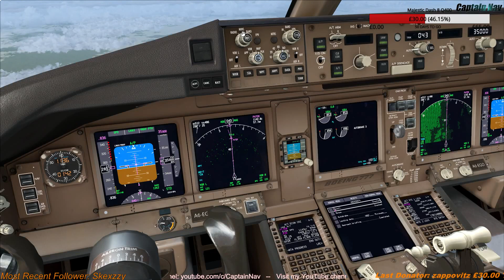[FSX] PMDG 777-300ER | Dubai (OMDB) to Kabul (OAKB) Part 2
This is part 2 of the realistic full flight from Dubai (OMDB) to Kabual (OAKB)on the PMDG 777-300ER, Emirates livery.

In part 2 of the movie, we are in the cruise. We have the opportunity to discuss a few things about the channel and aviation (such as depressurisation), etc... We then get ready for the approach and fly the ILS approach runway 29.

Assisting me on the flight are FS2Crew, Ground Services X (the ground crew). Weather with Active Sky 16. ATC courtesy of VATSIM. Recorded live on Twitch.

If you like the film, please give me thumbs share the video with your friends and on social media.
The aim of the video and the channel is to be realistic, informative, give you tips (all videos are tutorials in a way) and generally help you enhance your flight simulation experience by watching, listening and interacting with a real world 777 (previously 737) pilot.

README for important information on my videos